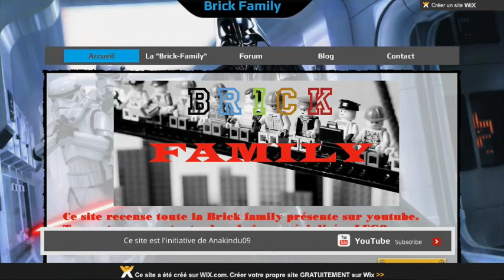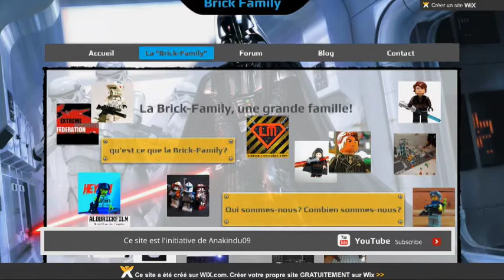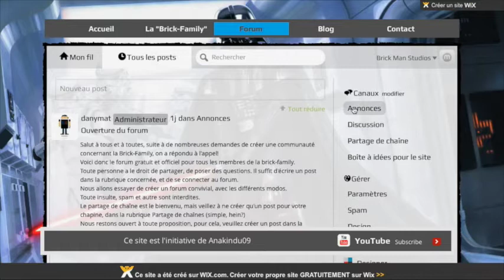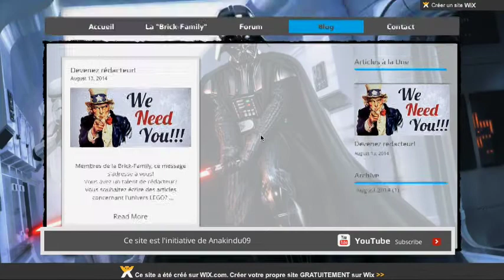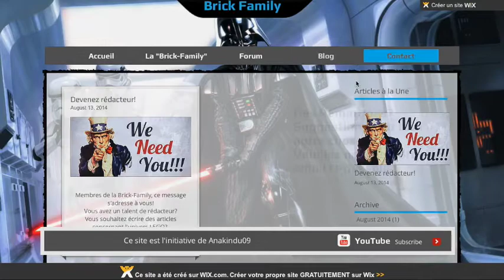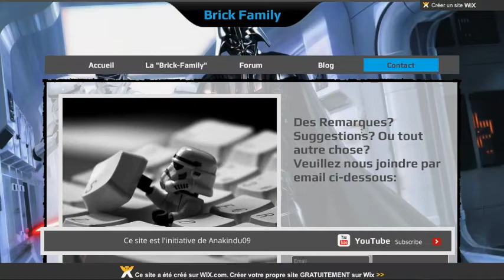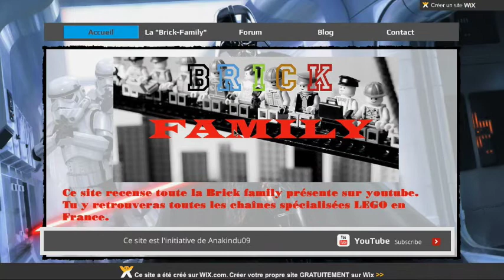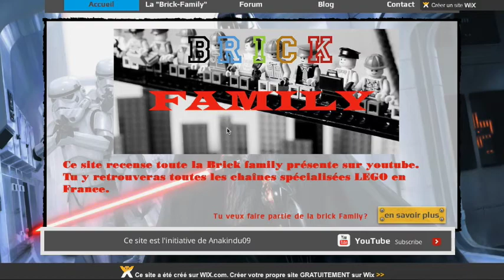Vidéo présentation mise a jour du site de la BF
Voila enfin la mise a jour du site de la BF.